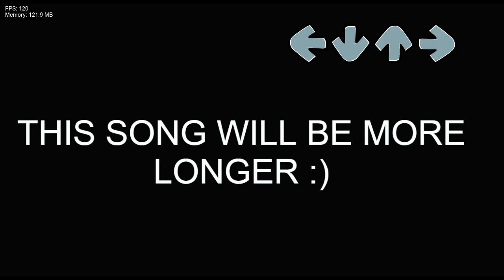FNF | Pra Vala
that one sneak attack at the start of the song
Timestamp:
0:00 Main song "Vai Pra Vala"
2:19 Freeplay song "Pet Adoption"
2:43 Credits